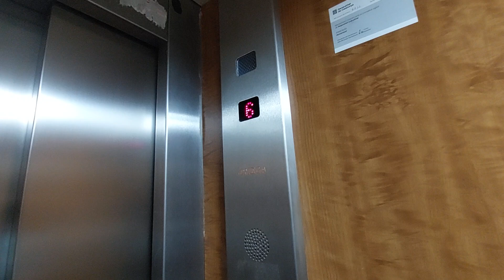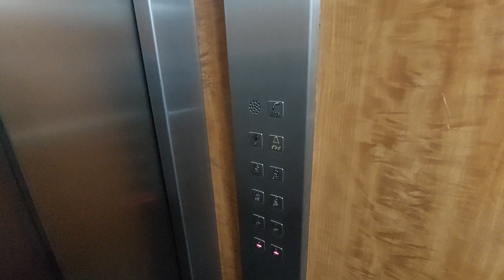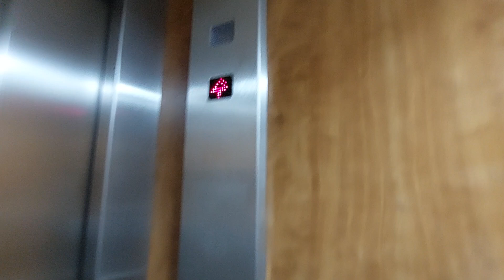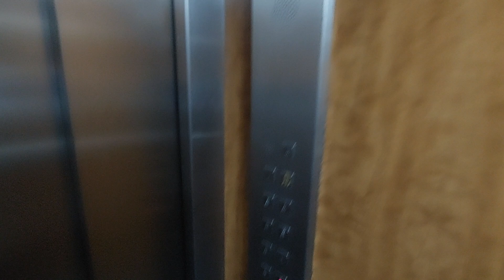Omega lifts in a 6 story in Tarragona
Location: Plaça Josep Roig i Raventós, 19, 43005 Tarragona

ESCALERA A
Capacity: 375 kg 5 pers
Serial num: RAE 6722
Cabin lift: Wood
Floors: B, P, 1, 2, 3, 4, 5, 6
Doors: A, B

ESCALERA B
Serial num: RAE 6721
Cabin lift: Wood
Doors: C, D, E, F